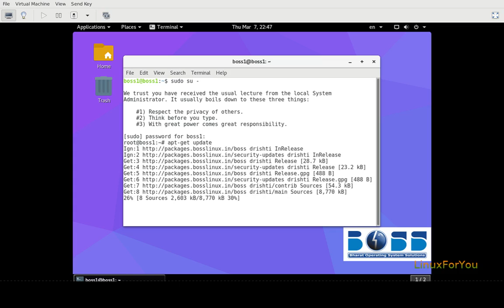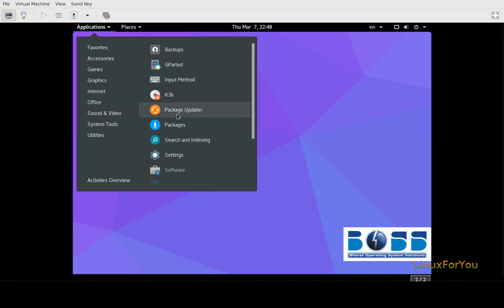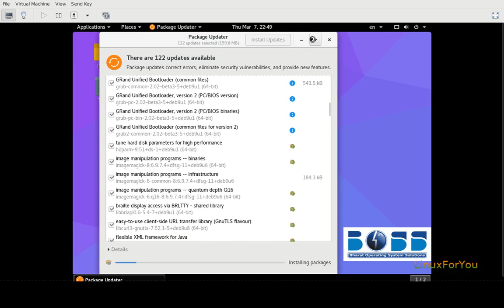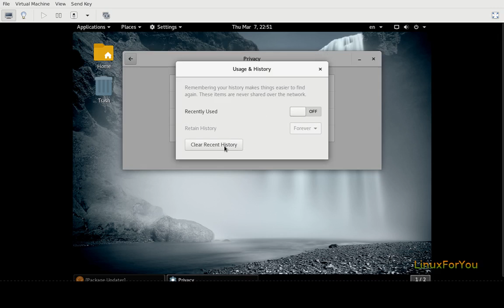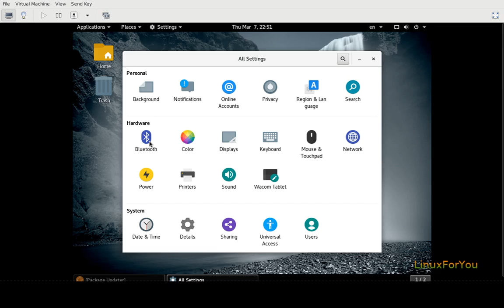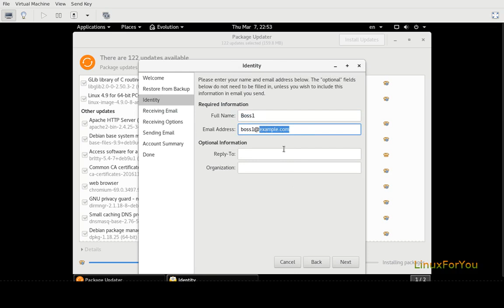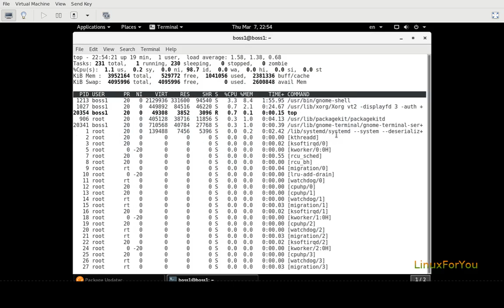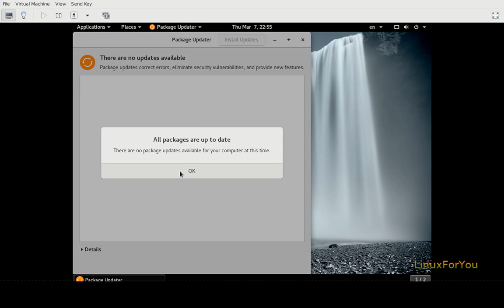Applying updates to BOSS7 Desktop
How to apply updates/patches on BOSS desktop using command line as well as Graphical Interface.